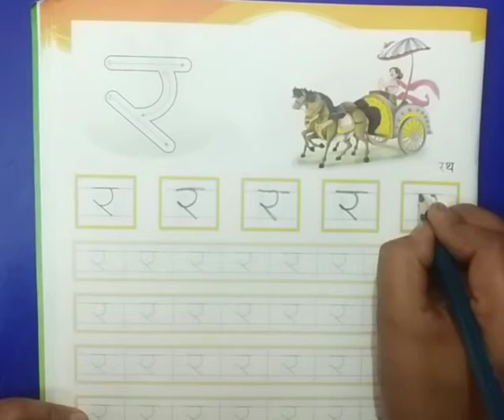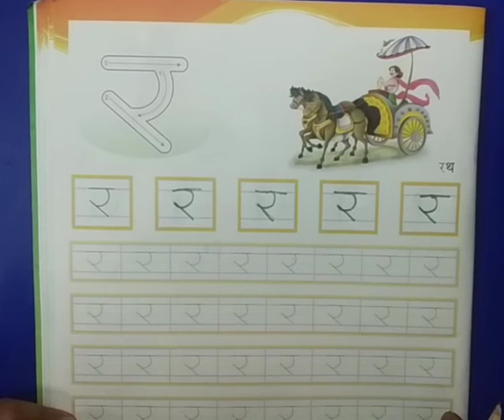Hindi writing work - 'र' (NUR) | KIDZ MILLENNIUM SCHOOL, ROORKEE